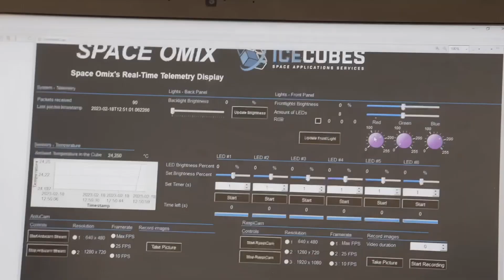Astronaut Sultan AlNeyadi Participates in the MALETH Research Project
Astronaut Sultan AlNeyadi is participating in the MALETH research project aboard the International Space Station. This project aims to advance medicine for treating type 2 diabetes and is a collaborative effort between international entities, including the Mohammed Bin Rashid Space Centre.